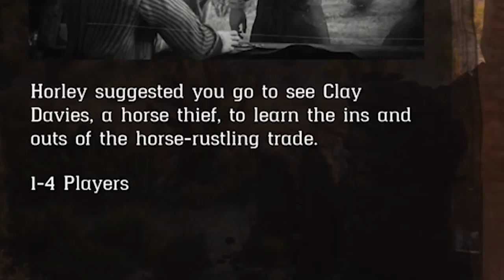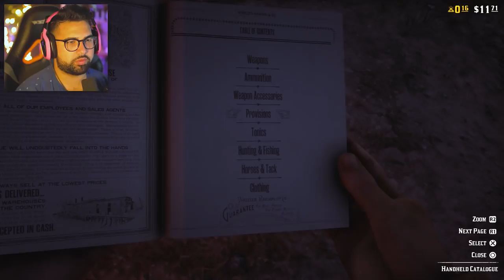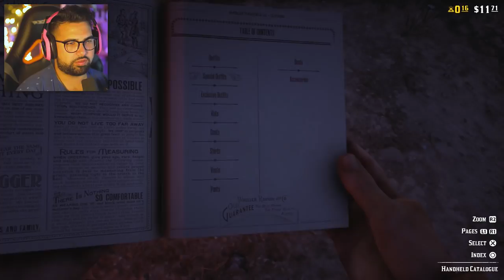SETTING UP MY FIRST HOME CAMP | Red Dead Redemption 2 Online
Red Dead Redemption 2 Online Gameplay - Character Creation is amazing! This video shows gameplay of the first mission of RDR 2 online, After Creating our Character we Have SET UPO OUR CAMP! This is our Base Home Camp! You can upgrade your camp and the people who live in it!

About HollowPoiint / Hollow

Hey my name is “HollowPoiint.” or "Hollow" I LOVE uploading videos on Call of Duty, Fortnite, Spiderman and anything from funny moments to tips and tricks.

EVERYTHING I use to GAME:
▶Kontrol Freek:
▶SCUF Gaming:
6800 SW 40th St #282

♬ Music ♬
➞Title:
➞Artist: